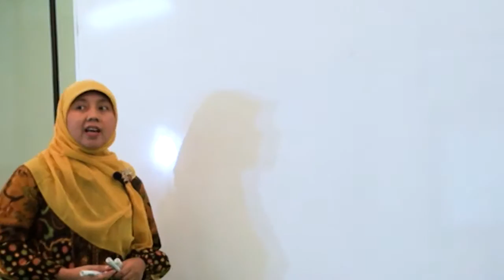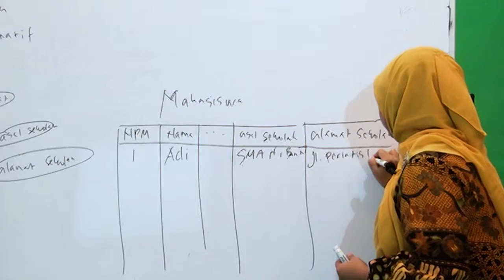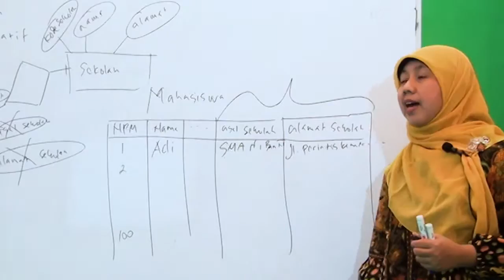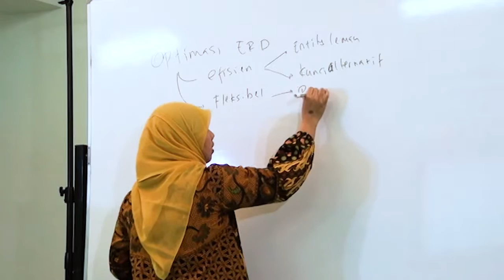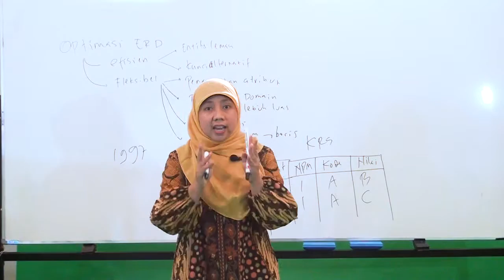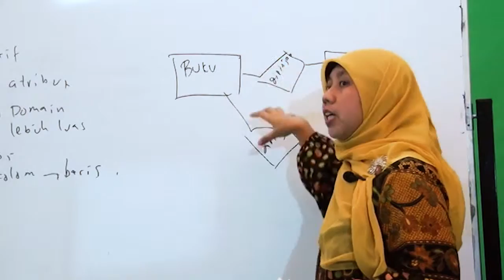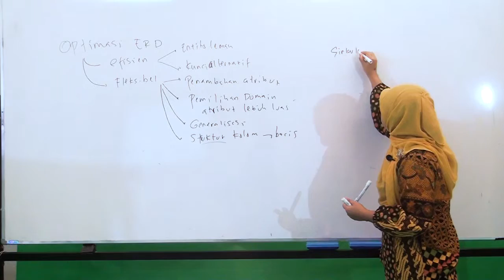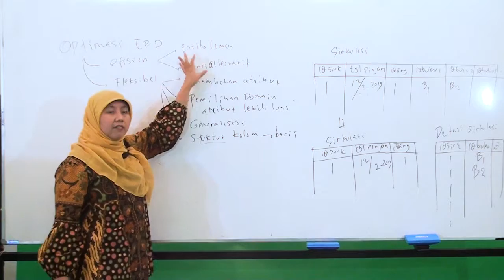Kusrini - DBMS - 3 - Optimasi Entity Relationship Diagram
Salah satu metode dalam perancangan database adalah ERD. Untuk menghasilkan ERD yang baik perlu dilakukan optimalisi.
Optimasi ERD bertujuan untuk meningkatkan efisiensi dan fleksibelitas database yang dirancang.

Untuk meningkatkan efisiensi dapat dilakukan dengan:
1. Menambah kunci alternatif
2. Menambah entity lemah

Untuk meningkatkan fleksibelitas dapat dilakukan dengan:
1. Menambah atribut
2. Memilih domain atribut yang lebih luas
3. Generalisasi
4. Merubah struktur tabel yang berbasis kolom ke yang berbasis baris